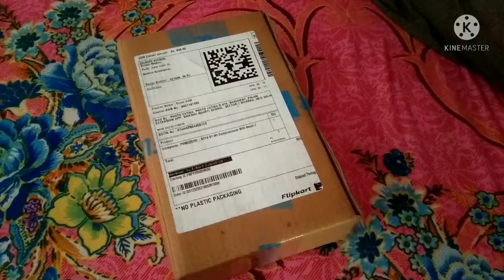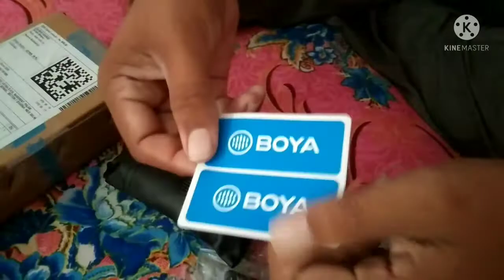Unboxing Boya BY M1 Microphone//Diwali flipkart sale